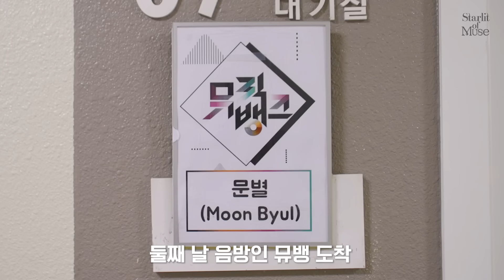[문별] Moon Byul [Starlit of Muse] 활동기 Behind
About MAMAMOO.

MAMAMOO.